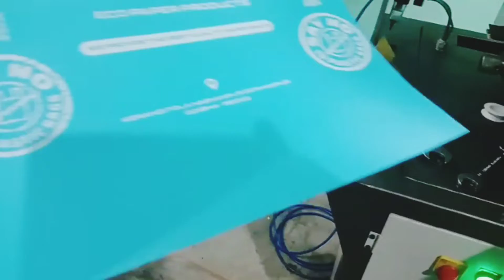Jet Screen Printing Machine